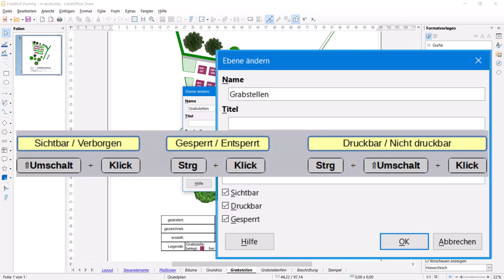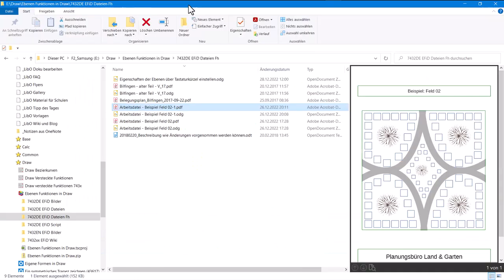Ebenen Funktionen in Draw - LibreOffice (German/Deutsch)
Dieses Video zeigt, wie "Ebenen Funktionen" angewendet werden in Draw unter LibreOffice.